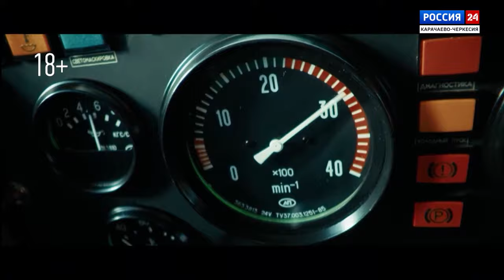Интервью. Тимур и Зухра Булгаровы. Эфир от 19.09.2024